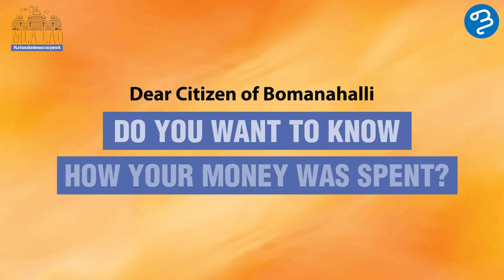MLA LAD funds, Sri M.Satish Reddy (English version)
Know your MLA's Top five spends in Bommanahalli constituency